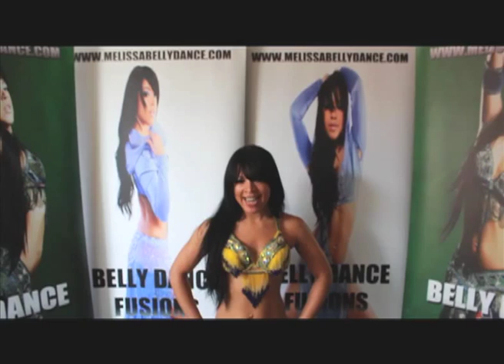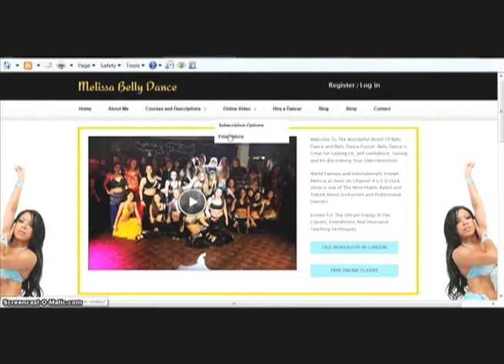Belly Dance With Melissa Bellydance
Learn belly dance and belly dance fusion.  free videos.